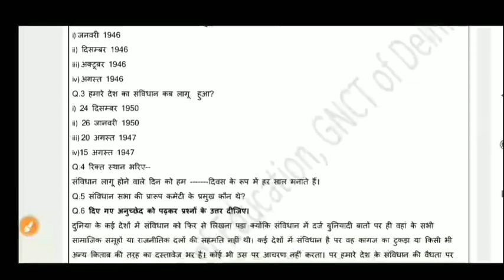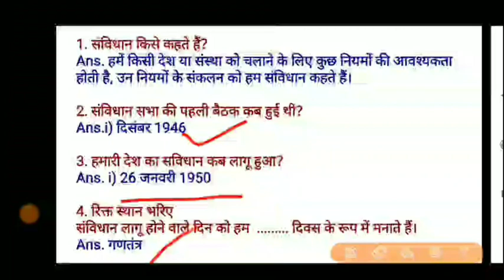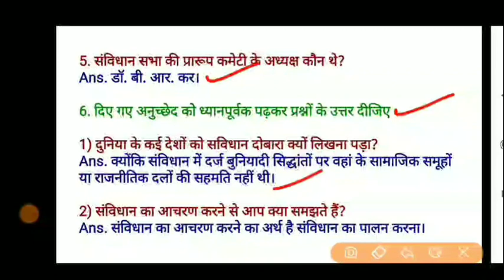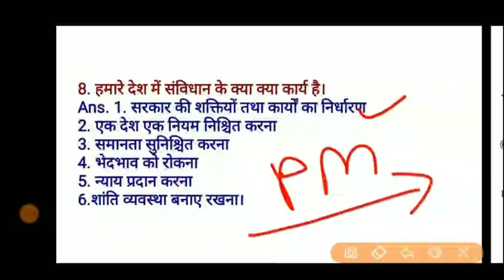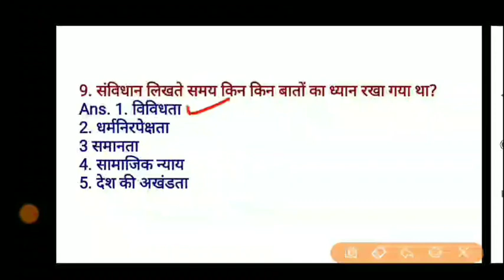Class 9 Worksheet 85 Social Science Sst I DOE Worksheet 85 I 18 February 2021 I Hindi Medium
Class 9 Worksheet 85 Social Science Sst I DOE Worksheet 85 I 18 February 2021 I Hindi Medium I Sst Worksheet 85 Solution.

18 February 2021
Social science
Social studies
DOE worksheets
Delhi government school 16
18 February 2021
18 February 2021 worksheets

Worksheet 85
Worksheet 85 Class 9 social studies hindi Medium

Social science worksheet 85 Hindi medium
Social science 85 worksheet Hindi medium

9 class Worksheet 85
9 class Social studies Worksheet 85
9 class Worksheet 85 social science
18 Feb Worksheet 85 social science Hindi medium
18 February Worksheet
Social science worksheet 85 solution in Hindi medium
Hindi medium social science Worksheet class 9th